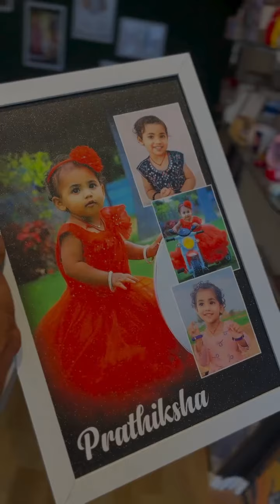customized photo frames available 💥🥳@sathishguggilla